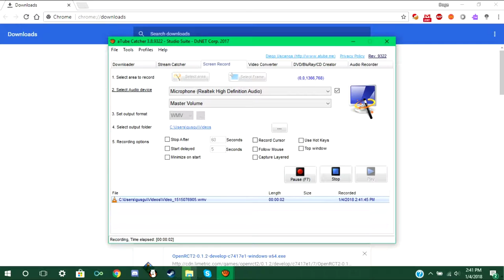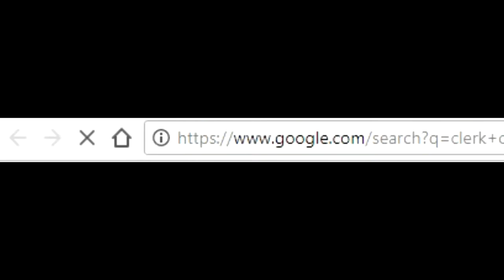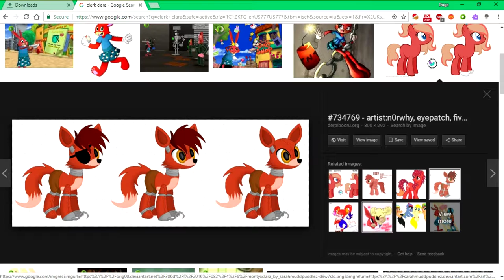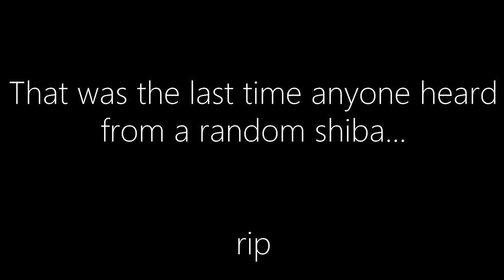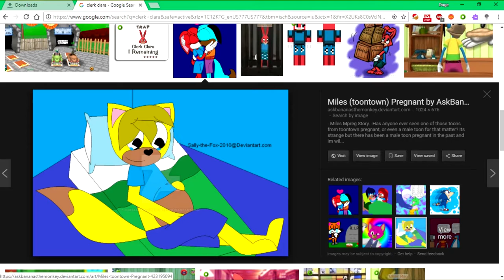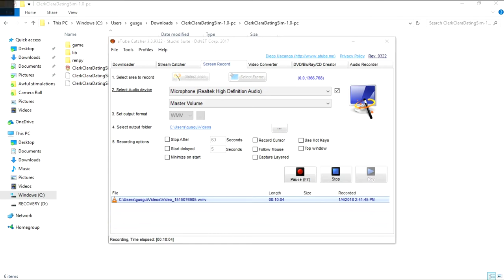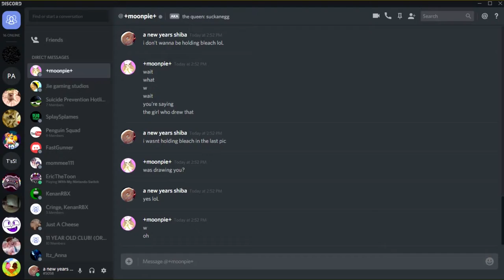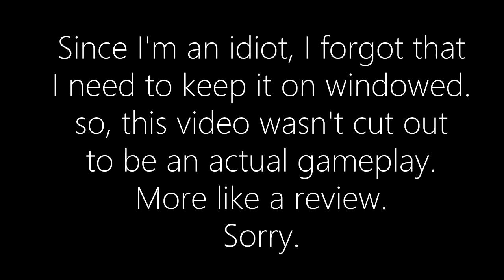Clerk Clara Fanart/Fandom review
i spent time

This if fair use in commentating/ reviewing.
good luck taking this video down lol

I use Sony Vegas 13 Pro for my videos.